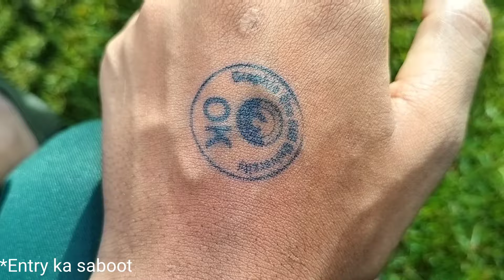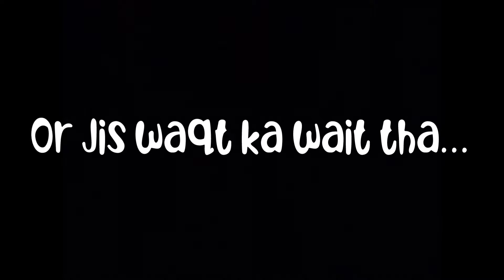Freshers in graphic era University 🎊Graphic era University ki fresher party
rom rom bhaiyo here is the freshers of graphic era University where we makes lot of fun..